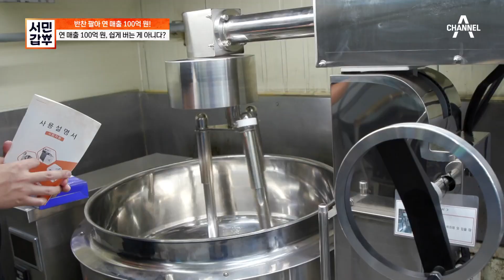양파를 다져주는 기계부터 달걀을 까주는 기계까지..? 효율성을 위해 투자를 아끼지 않는 갑부! | 서민갑부 354 회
일의 효율성을 높이기 위해
투자를 끊이지 않는 갑부